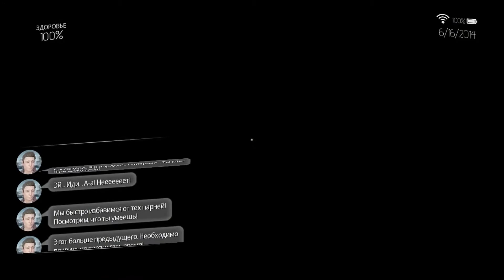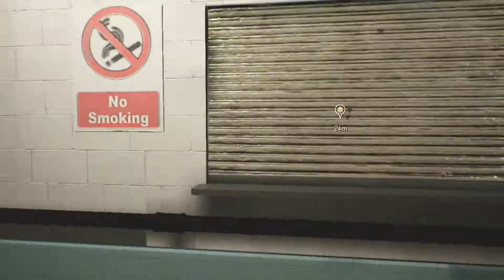Gemini: Heroes Reborn. Игра про сверхспособности. #1